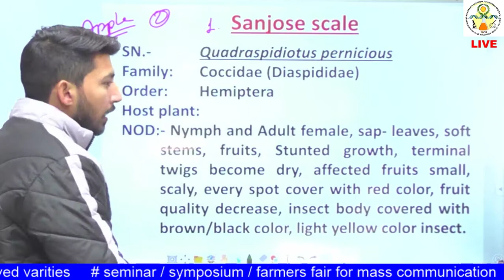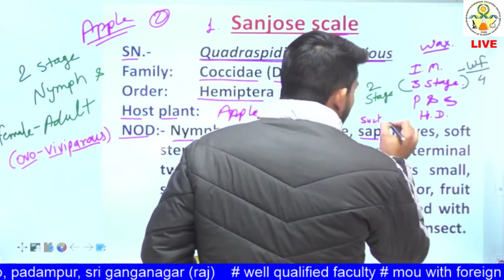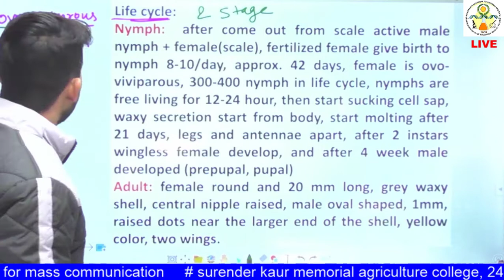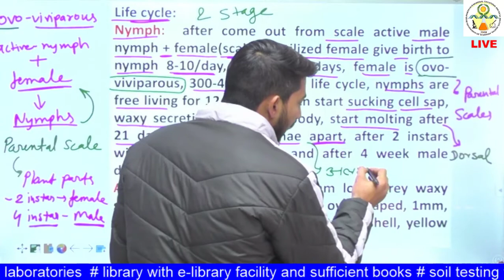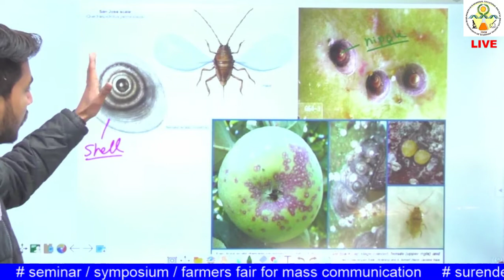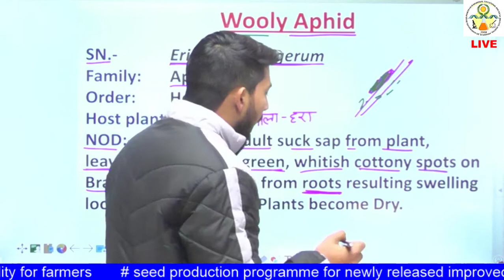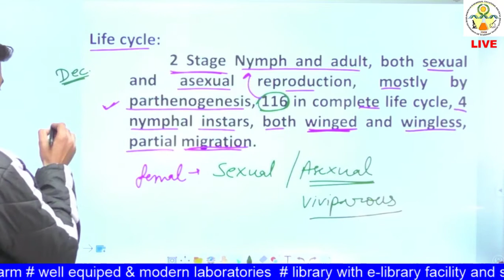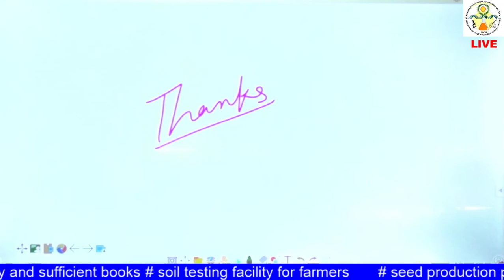ENTO- 311 Lecture- 30: Apple Pests